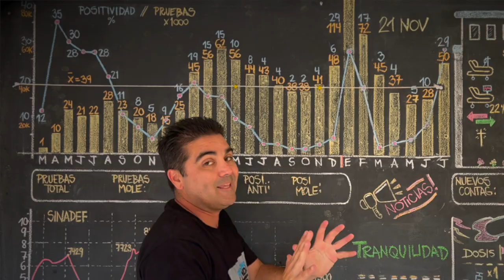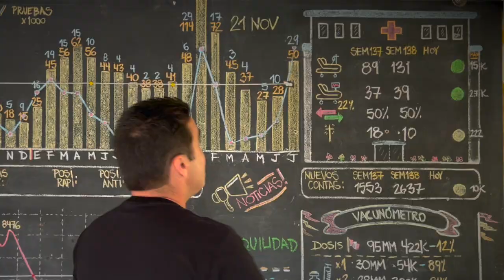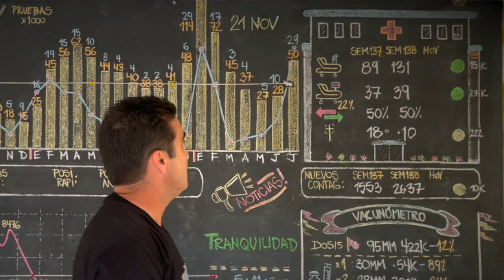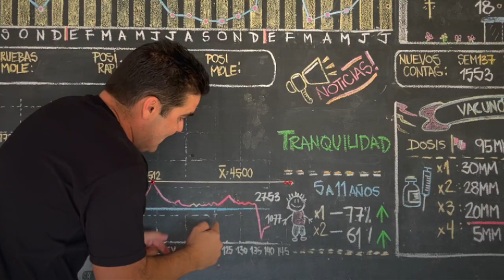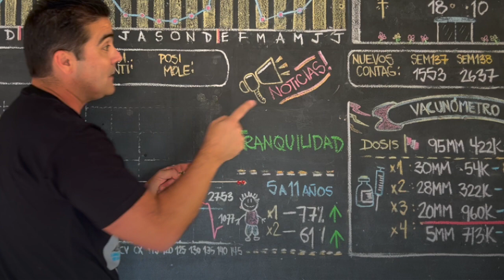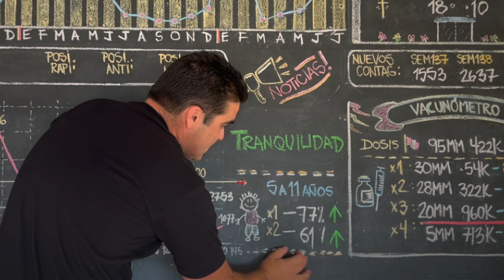21 de Noviembre 2022 - Cómo vamos ahora? ha subido si, pero analicemos bien esos números!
La quinta ola viene con más o menos fuerza? Cómo vamos? y ahora? ha subido si, pero analicemos bien esos números antes de concluir!

Visita @tailoy.com